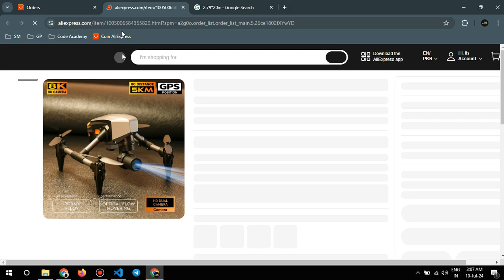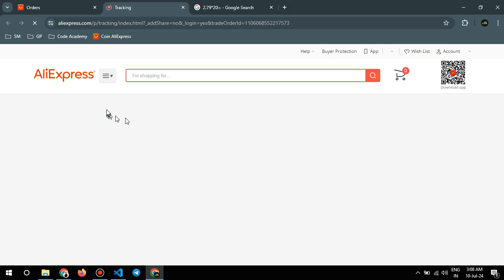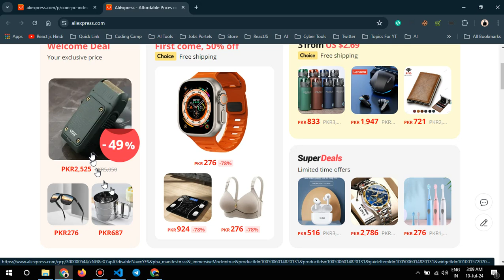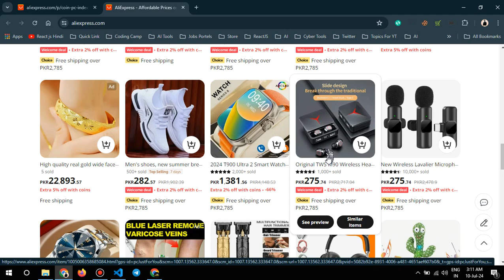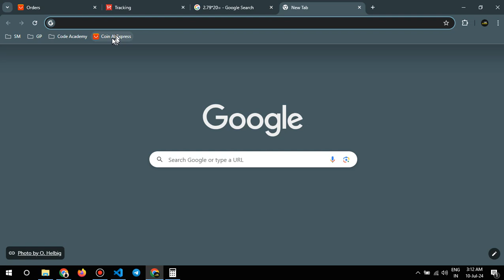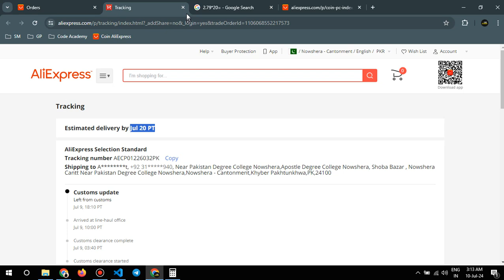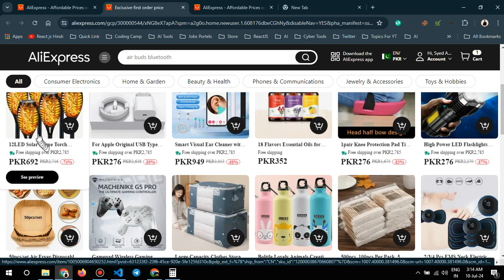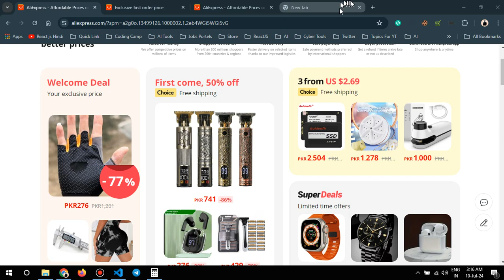How to Order Free Stuff from Ali Express | 100% Legal Method | New 2020 Trick | 100% Working Trick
How to Order Free Stuff from AliExpress | 100% Legal Method | New 2020 Trick | 100% Working Trick

Are you curious about how to order free stuff from AliExpress? In this video, I reveal a 100% legal method and a new 2020 trick that is 100% working to get free items from AliExpress. This is not a hack or a scam, but a legitimate way to enjoy freebies from one of the world's largest online marketplaces.

In this tutorial, I'll walk you through the entire process step-by-step. You'll learn how to find eligible products, what to look for in terms of seller promotions, and how to take advantage of special deals that allow you to order free items.

Key Highlights:

- How to order free stuff from AliExpress
- 100% legal method for getting free items
- New 2020 trick that is 100% working
- Tips and tricks to maximize your savings
- Step-by-step guide on finding and ordering free products

This method is perfect for anyone looking to save money and enjoy free goods from AliExpress. Whether you're a seasoned shopper or new to the platform, this guide will help you make the most of the opportunities available.

Don't miss out on this amazing chance to get free items legally from AliExpress. Watch the video, follow the steps, and start enjoying your free products today!